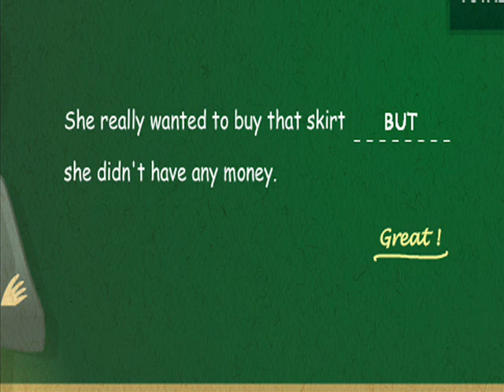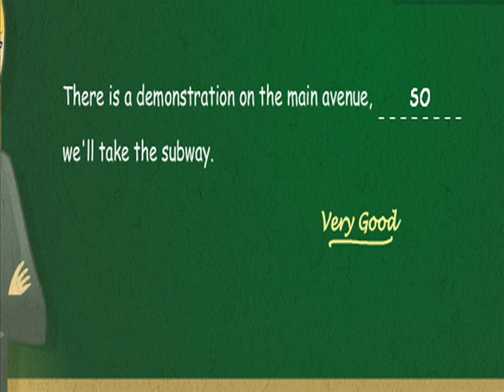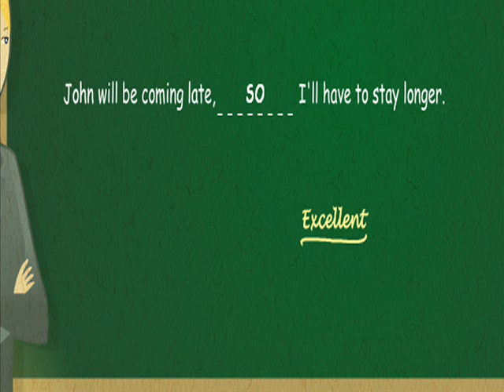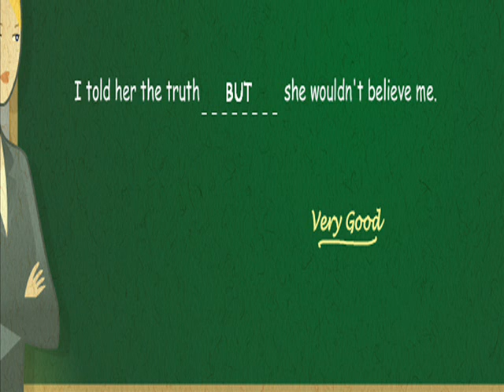Como aprender diálogos y vocabulario en ingles: CONJUCTIONS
ingles basico
cursos de ingles
ingles traductor
origen del ingles
curso de ingles completo gratis
ingles espanol
caracteristicas del idioma ingles
palabras en ingles
como aprender ingles en casa
aprender ingles basico
como aprender ingles desde cero
como aprender ingles para ninos
aplicaciones para aprender ingles
como aprender ingles en 7 dias
aprender ingles gratis basico
aprender inglés básico
aprender inglés para niños
aprender inglés pdf
como aprender inglés en 7 días
aprender inglés gratis
como aprender inglés en casa
como aprender inglés gratis
como aprender inglés para niños
como aprender inglés por mi cuenta
orden de temas para aprender inglés
aprender inglés desde cero pdf
como aprender inglés desde cero
aprender inglés rápido escuchando
inglés básico para aprender
aprender inglés rápido pdf
inglés en casa
duolingo descargar
duolingo passwords
memrise
busuu
curso de inglés completo gratis
duolingo latín español
cual es el mejor método para aprender inglés
babbel iniciar sesión
babbel ventajas y desventajas
babbel gratis
uspeak
wibbu english
como empezar a estudiar inglés
resumen gramatica ingles
gramatica ingles pdf
gramatica ingles basico
gramatica ingles americano
ejercicios de gramatica en ingles pdf
gramatica en ingles traduccion
gramatica ingles online
gramatica inglesa avanzada
gramática en inglés traducción
gramática inglés online
gramática inglesa avanzada
gramática inglés fácil
adverbios en inglés pdf
tabla de categorías gramaticales en inglés
reglas gramaticales del inglés
tareas de inglés para secundaria
artículo indeterminado en inglés ejercicios
reglas gramaticales en inglés pdf
prueba gramatical inglés
gramática en inglés ejemplos
cuales son las reglas gramaticales del inglés
corrector ortográfico word
corrector ortográfico android
autocorrección
ortografía francesa
autocorrector inglés
corrector de ortografía y gramática gratis
curso de inglés de gramática
manual gramática inglesa
todos los temas de inglés
repaso inglés básico
técnicas de gramática en inglés
como aprender gramática inglés
gramatica ingles usos
curso de gramática en inglés pdf
regla de is y are
present simple ss sh ch
cursos euroresidentes mooc inglés
there is there are curso inglés
lecciones de vocabulario en inglés
pronombres y adverbios en inglés
verbos en inglés definicion
pronombres en inglés y su significado
pronombres indicativos en inglés
inglés 0